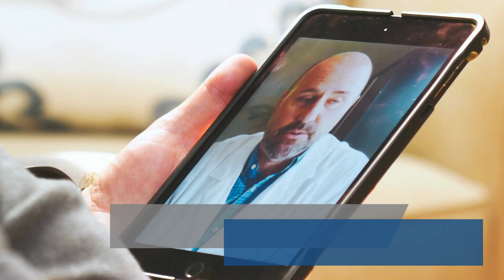FDA Approves Narcan A Life Saving Treatment for Opioid Overdoses - SuboxoneDoctor.com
The US FDA made a historic decision by approving the over-the-counter sale of Narcan, the life-saving nasal spray that can reverse opioid overdoses. This video discusses the over-the-counter drug that can save lives and explores Suboxone treatment as a long-term solution to the opioid epidemic. If you need support with your opioid use disorder, visit SuboxoneDoctor.com.

SuboxoneDoctor.com is dedicated to helping doctors and those that suffer from opioid addiction the ability to connect with each other. We provide the latest information on addiction treatment while offering resources and tools for patients to find a qualified Suboxone doctor. For those individuals that are battling addiction and experiencing dependency issues, our site can provide high-quality doctors that can aid in their recovery. Ultimately, we are a platform that connects medical professionals with those that are seeking treatment.

Suboxone Treatment,Suboxone Doctor,suboxone,suboxone clinic how does it work,suboxone and low testosterone,suboxone clinic,suboxone withdrawal,What is Suboxone,What is the success rate with Suboxone?,Where is the best place to put a Suboxone,FDA Approves Narcan A Life Saving Treatment for Opioid Overdoses,narcan nasal spray for opioid,narcan prescription,narcan prescription for opioid treatment,narcan for opioid treatment,is narcan nasal spray safe?